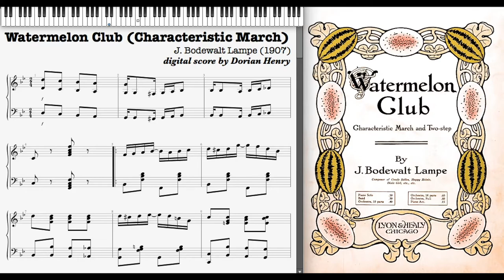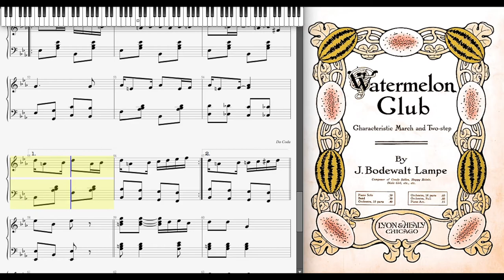Watermelon Club by Bodewalt Lampe (1907, Ragtime piano)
Watermelon Club (Characteristic March & Two Step) by J. Bodewalt Lampe 1907